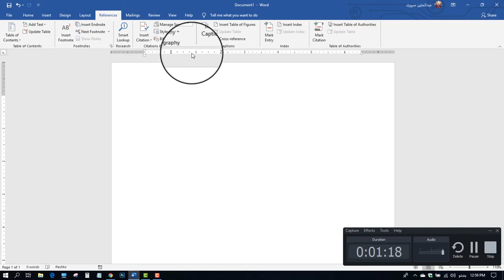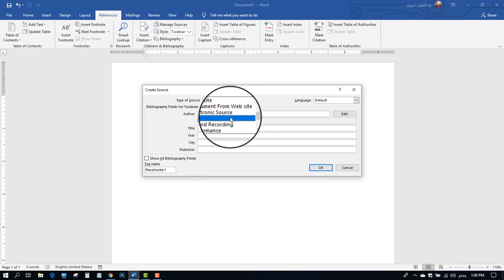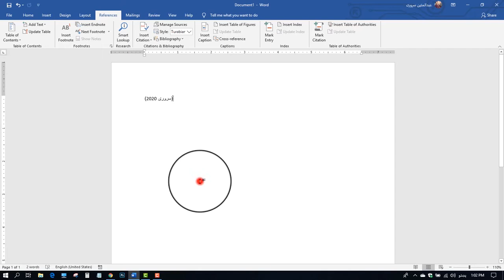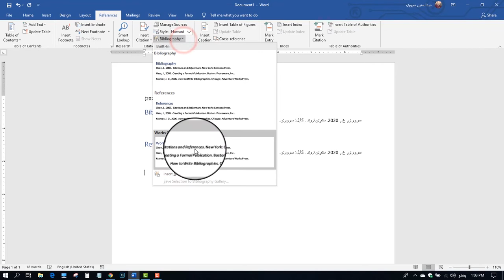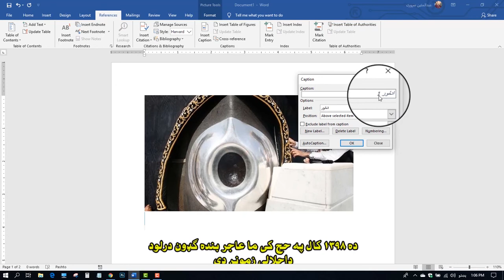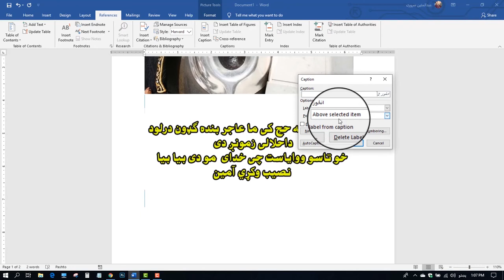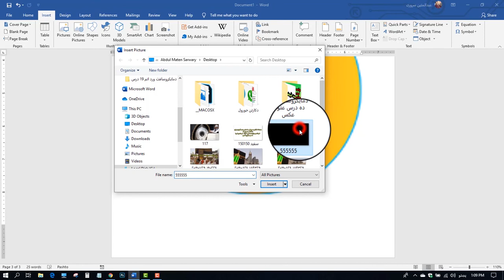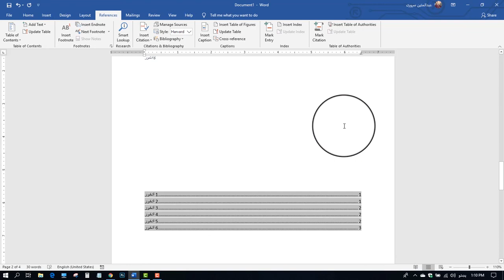دمایکروسافټ ورډ نولسم درس په پښتو ژبه.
دمایکروسافټ ورډ نولسم درس په خوږه پشتو ژبه تاسو ته وړاندی کوم .
اوهمداسی یی له نوروملګرو سره شریک کړی ترڅو نورپه زړه پوری درسونه تاسو ته وړاندی کړم مننه.

@AbdulMatinSarwari001    کلیک کړی

@HajiSarwari    کلیک کړی